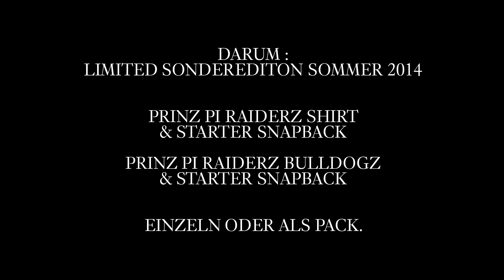Prinz Pi Starterpack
limitiertes Starterpack von Prinz Pi